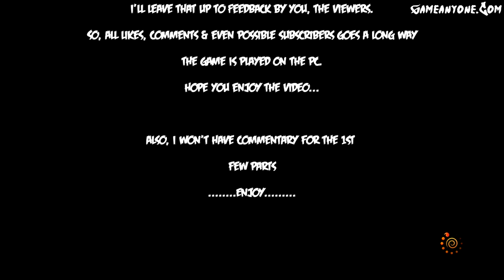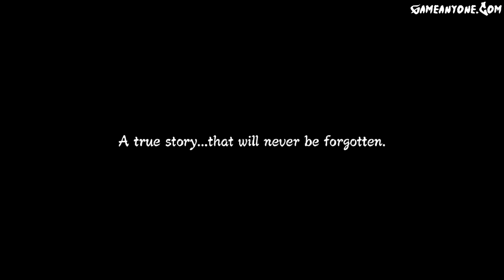Naruto Storm 3 FULL BURST (PC) Gameplay Walkthrough #1 - Prologue Part 1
Hello Fellow NINJA! Welcome to the 1st part of "Naruto Shippuden Ultimate Ninja Storm 3" walkthrough :D So exciting! It's recorded on the PC, using Dxtory.

& I appreciate any & all support you all leave on the videos.

About The Game:
Title: NARUTO SHIPPUDEN: Ultimate Ninja STORM 3 Full Burst
Genre: Action, Adventure
Developer: CyberConnect 2
Publisher: Namco Bandai Games
Release Date: 24 Oct 2013

Live the 4th Great Ninja War and its overpowering boss fights or defy your friends in ultra dynamic online and offline ninja confrontations!

Originally released in March 2013 for Xbox 360® and PlayStation®3 to wide critical and fan acclaim, the most epic NARUTO game ever released has been given a thorough overhaul for its PC debut! Not least among the wealth of enhancements contained in NARUTO SHIPPUDEN Ultimate Ninja STORM 3 FULL BURST is the addition of the feverishly anticipated chapter in which Sasuke and Itachi take on Kabuto in a nail-biting confrontation.
Key Features
Absolutely Epic storyline: Wage the 4th Great Ninja War in the most epic NARUTO game ever
Extreme Immersion: Confront overpowering bosses including the gargantuan Tailed Beasts in memorable battles defying time and death
Gameplay Excellence: Discover NARUTO Storm ultra dynamic ninja confrontations with the series most extensive roster including the highly anticipated Naruto (Tailed Beast mode), Madara or the Jinchurikis.

...and Beyond! (Full Burst New Content)
Additional Chapter: Finally free of Kabuto's control, Itachi intends to crack the Reanimation forbidden technique. Will an unprecedented Uchiha alliance with Sasuke be enough to handle it?
New playable character: Kabuto reaches the almighty Sage mode and is now playable in versus mode. Unleash his power and defeat your opponents both offline and online.
Director's Cut: Discover completely revamped Storm 3 cinematics and experience the epic conflict consuming the entire ninja world more intensely that ever.
100 New Missions: Embark on a whole new series of missions, many with their own uniquely challenging objectives.
38 Additional Costumes: Outfit characters in a selection of 38 costumes from the NARUTO SHIPPUDEN Ultimate Ninja STORM 3 DLC packs.

System Requirements

Minimum:
OS: Windows XP, Vista, Seven, 8
Processor: 2Ghz Dual Core or AMD equivalent
Memory: 2 GB RAM
Graphics: 512MB video cards Pixel Shader 4.0 (Geforce 8xxx-ATI HD2xxx)
DirectX: Version 9.0c
Hard Drive: 8 GB available space
Sound Card: DirectX sound device

Recommended:
OS: Win XP, Vista, Seven, 8
Processor: 2.3Ghz Quad Core or AMD equivalent
Memory: 8 GB RAM
Graphics: 1024VRam DirectX10 GPU Pixel Shader 4.0
DirectX: Version 10

MY SYSTEM:
OS: Windows 8 Pro 64-Bit
Processor: AMD APU A8-5500 @ 3.2 Ghz
Memory: 8 GB DDR3 RAM
Graphics: HD-7850 2GB DDR5